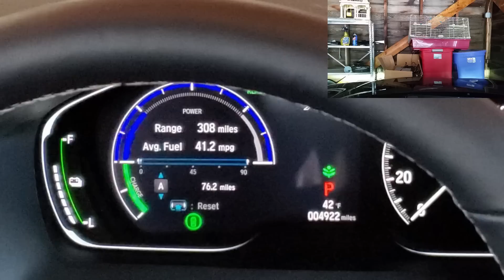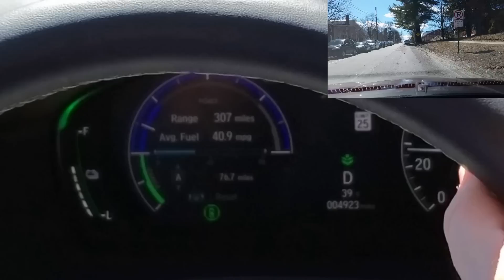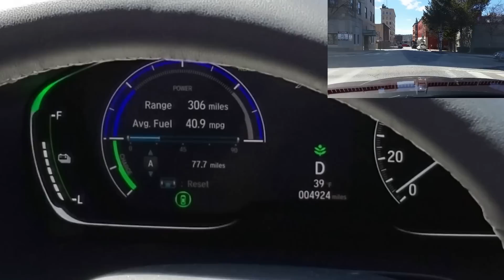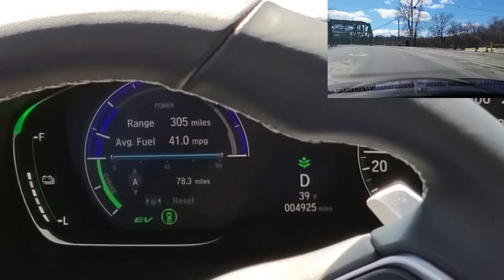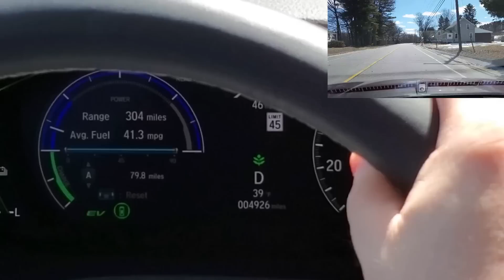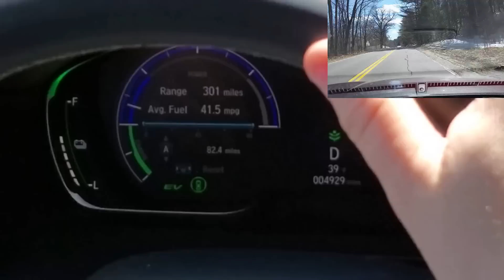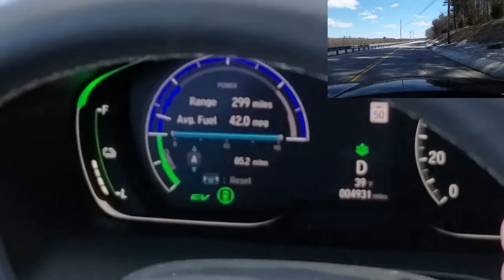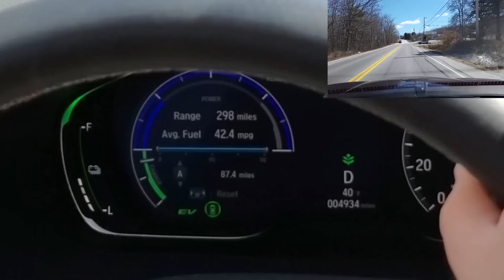2019-2022 Honda Insight: Controlling power meter for MPG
I'm finally releasing this video which shows how to keep your power indicators in the best position to obtain better gas mileage. I also show how I use the paddles to increase regenerative braking and send  power to the batteries.